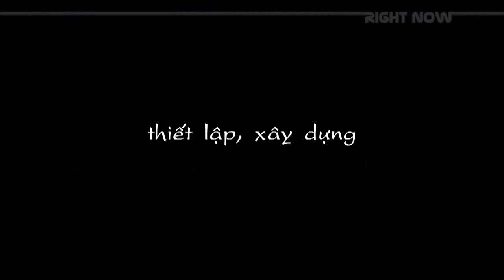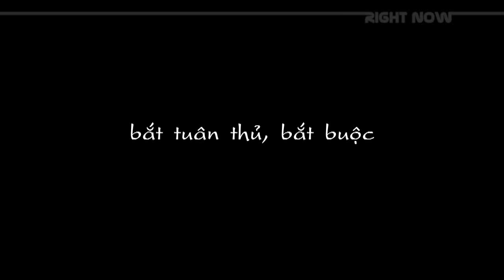lesson 1 part 2 (31-10)